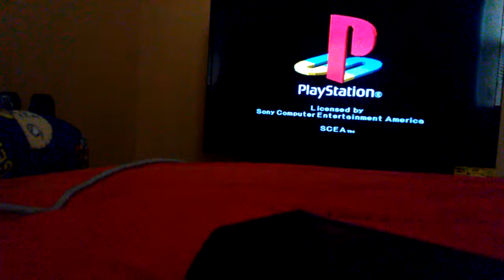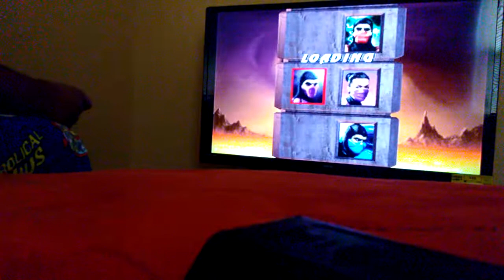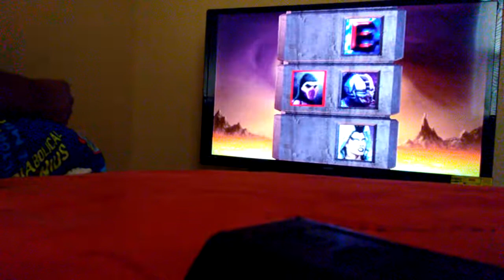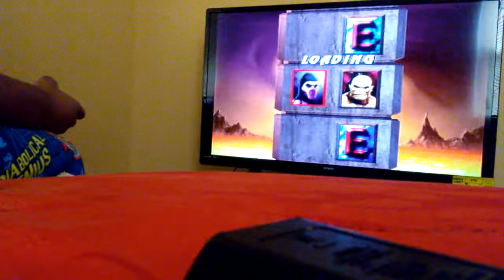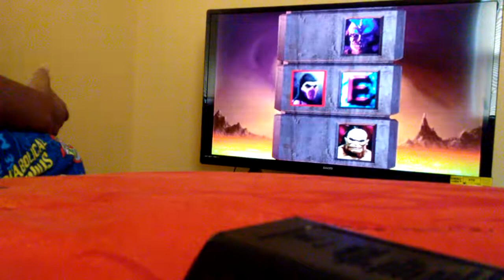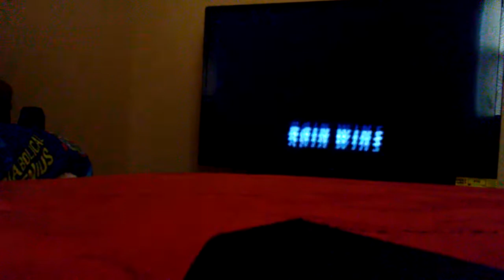MK Trliogy ps1 gam3play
Me playing around with mk trilogy.  I just doing it for fun. 🔥🔥🔥🔥🔥🔥🔥🔥🔥🔥🔥🔥🔥🔥🔥🔥😎😎😎😎😎😎😎😎😎😎😎😎😎😎👍👍👍👍👍👍👍👍👍👍